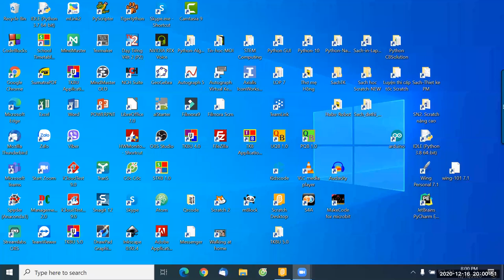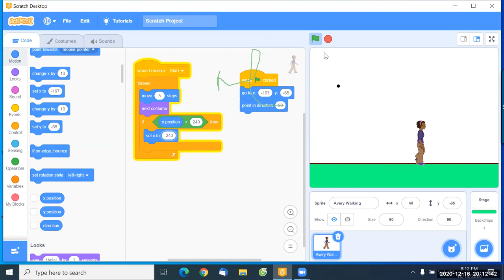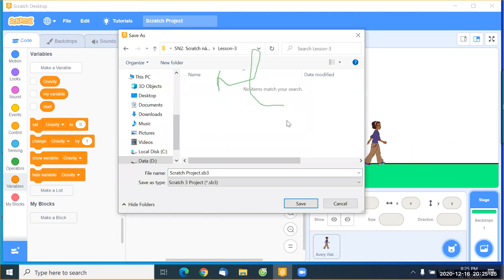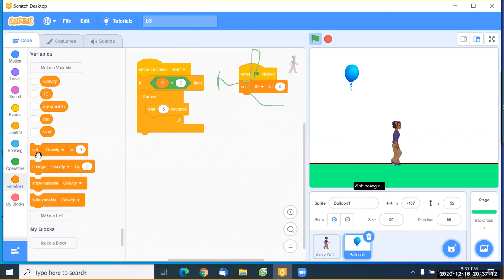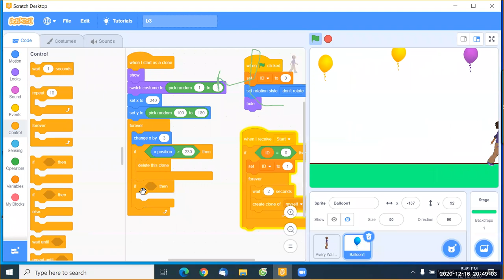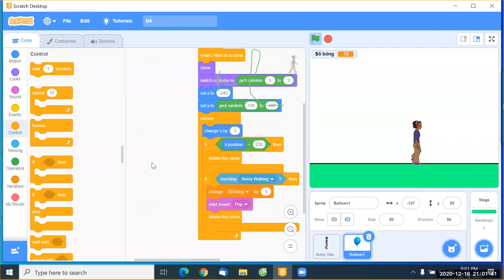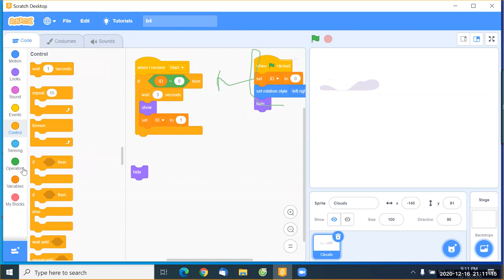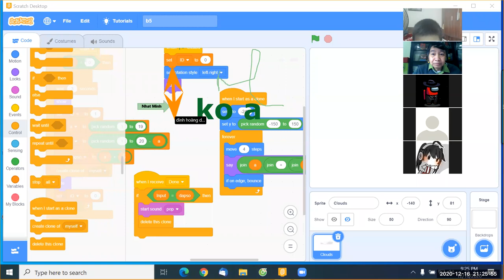B3, S2. Scratch nâng cao.